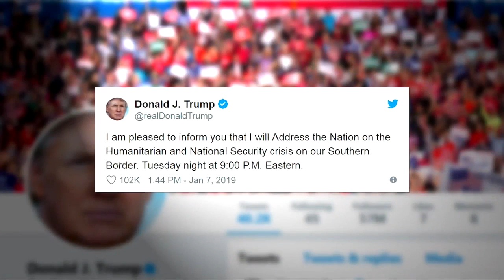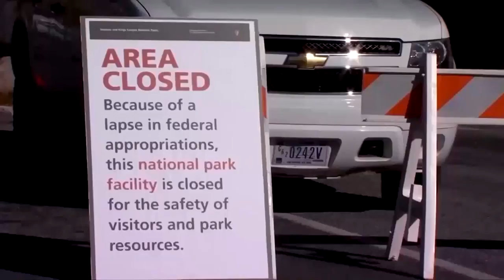Q2 10 p.m. Top Stories with Jeanelle and Russ, Monday 1-7-19